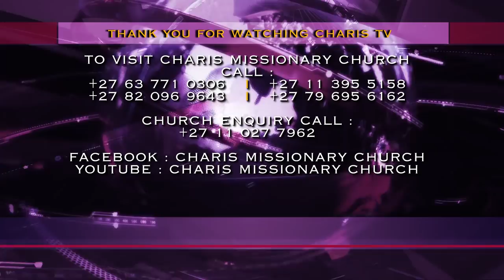BEST OF DELIVERANCE AND PROPHECIES with Apostle JB and Prophet Andries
Under the check and influence of the Holy Spirit, Apostle JB Makananisa together with Prophet Andries Semono move amongst the congregation of Charis Missionary Church revealing the mind of God upon their lives through Prophecy and ushering them into a new life through Deliverance.